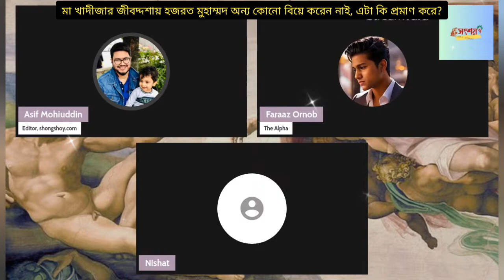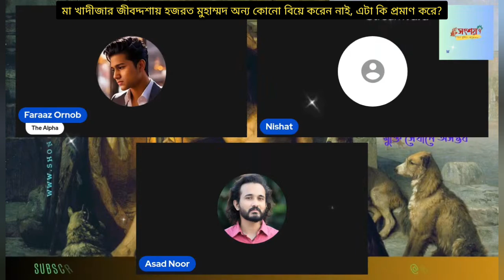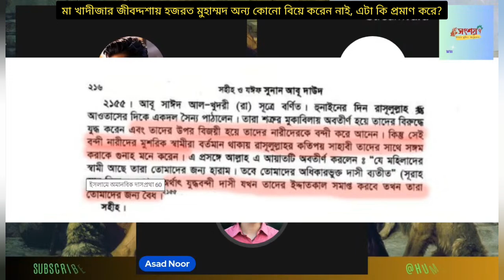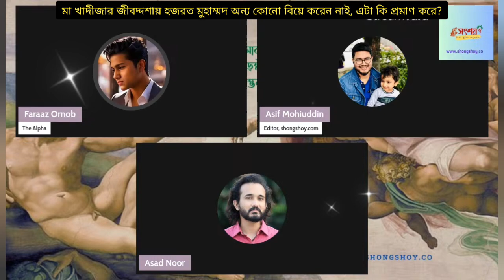মা খাদীজার জীবদ্দশায় হজরত মুহাম্মদ অন্য কোনো বিয়ে করেন নাই, এটা কি প্রমাণ করে? 02/09/2024